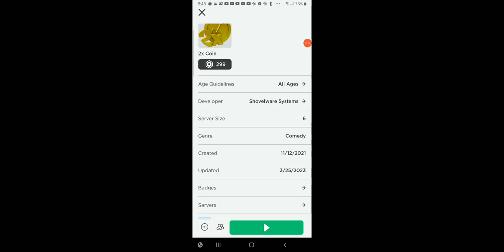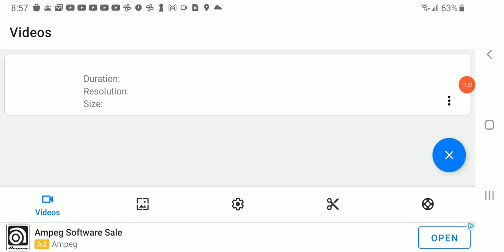I WON ON TV AT SHOVELWARE'S BRAIN GAME!